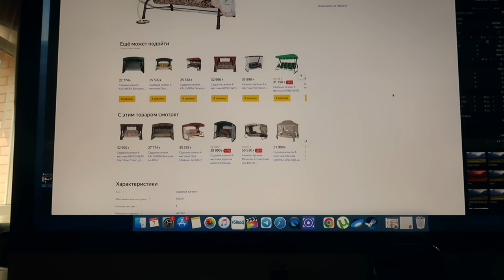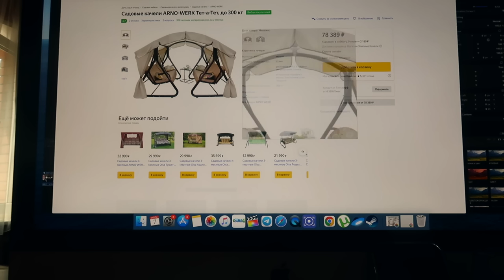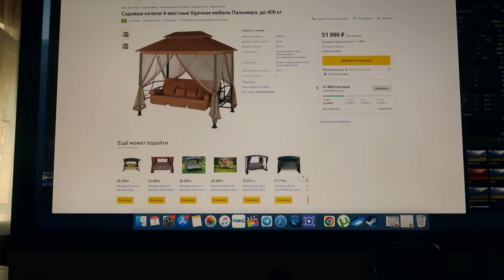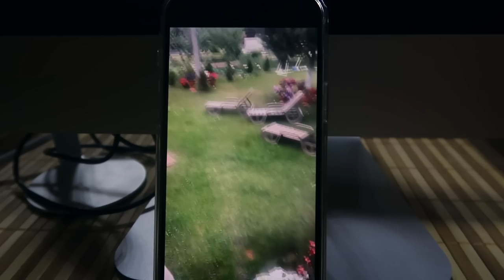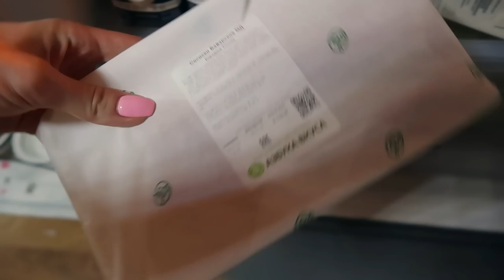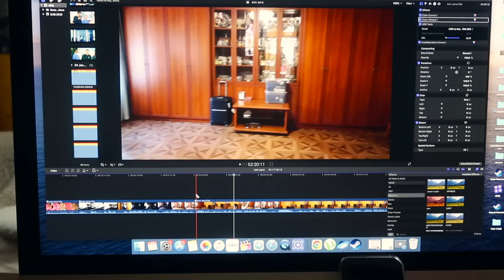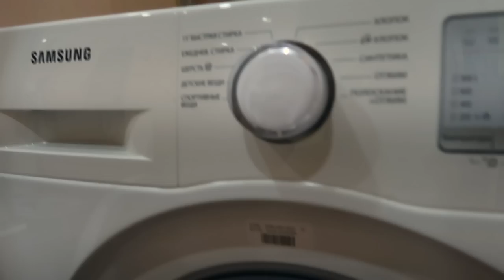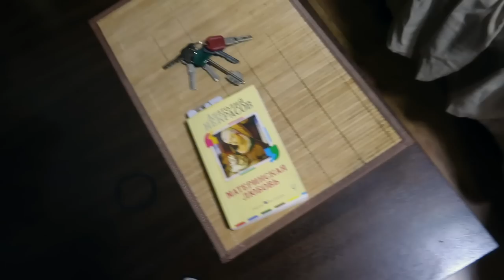ЖивемНаДаче 12 || НАМ ПРИВЕЗЛИ КРОВАТЬ | ПЕРЕСТАНОВКИ ДОМА | СТИРКА | НАШ ЧУЛАН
0:00 начало влога
0:36 новая кровать
1:01 крашусь и монтирую влог
1:57 живу одна, мои планы
2:19 про друзей детства
5:40 мое питание
7:33 зачем крашусь на даче
9:00 выбираю новую качалку
13:16 что успела сделать в доме
16:35 про меня, как про блоггера и Виву
22:30 делаю перестановку/убираюсь
28:00 как обустроила комнату
30:40 готовлю обед
33:18 навела порядок на кухне
35:47 попали под сильный ветер
40:58 продолжаю разбирать вещи
43:49 занимаюсь вечерними делами
47:43 уборка в ванной
50:40 разбираю второй этаж
57:47 показываю что получилось
59:43 конец влога